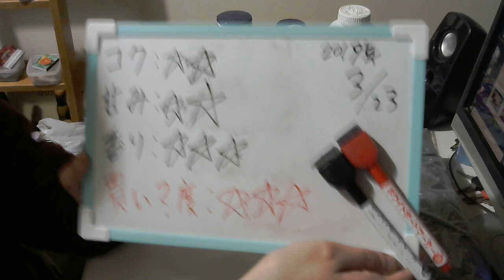酒好きな元新潟人の飲酒動画 part1639 ヤエス レモンサワー【割り材】